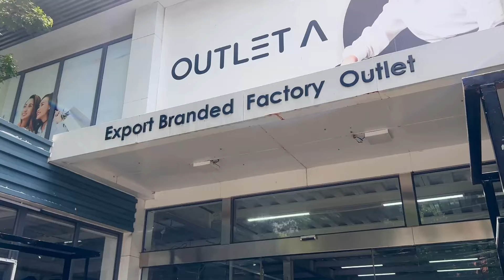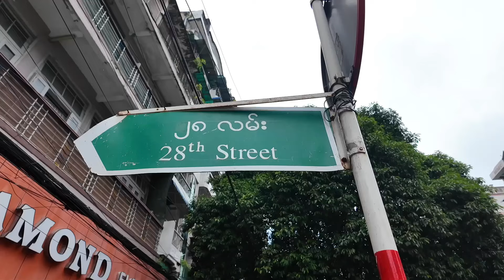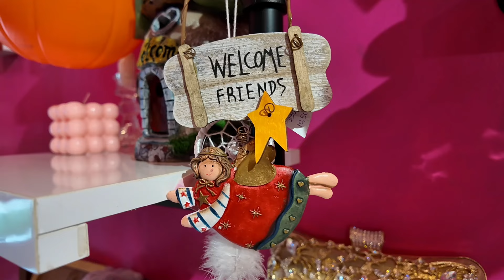SHOPPING in Myanmar | Try On outfits, Cute Afordable shop hunting, Exploring Yangon Vlog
Not sure if it's a girl thing but I enjoy looking around shops and not buying anything. (My kind of therapy :3)
This is me taking you on my non-shopping shopping spree. Which became more of an informational video about shops in Myanmar.
I'll try to include more try on hauls next time.

Filmed with : Dji Osmo pocket 3 or my phone sometimes (iPhone 14)
Filmed by    : My Cameraman
Edited by     : Truly Me & my cameraman. (Mostly me :3)